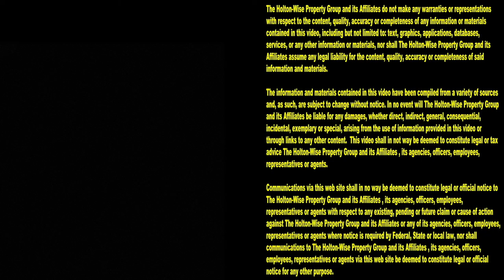CMHA Section 8 Housing Tour | Cleveland Area Houses For Rent - 2236 W 104 (Up)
As Cleveland's number 1 resource for low income Section 8 rental housing, HoltonWiseTV is where you want to be if you are trying to rent a Section 8 property in the Cleveland housing market. In this episode of The Cleveland Area Houses For Rent Show this Cleveland landlord takes Cleveland renters on a tour of a Section 8 approved duplex on Cleveland's west side. Cleveland is Section 8 housing made easy.

2236 W 104th. Cleveland, Ohio 44102 (Up)